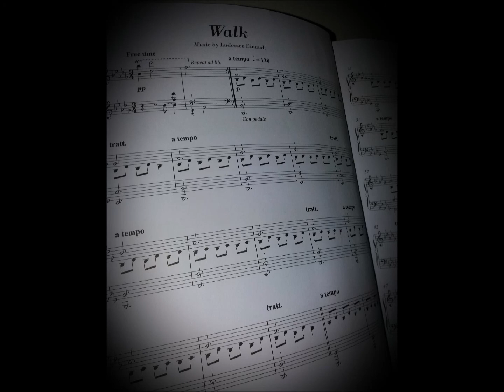Ludovico Einaudi - Walk (piano cover)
Hello again! This is my new cover of Ludovico Einaudi's Walk.